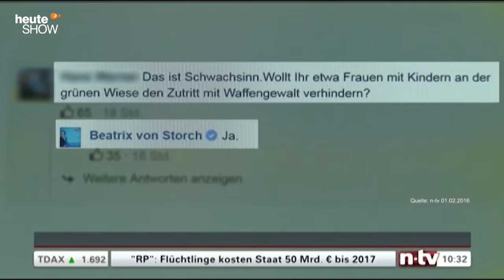Kalbitz-Rauswurf: Entnazifiziert die AfD sich jetzt selbst? | heute-show vom 22.05.2020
Die AfD wirft den rechtsextremen Andreas Kalbitz raus. Eine ungewohnte Situation für uns alle: Sonst haben uns immer die Amerikaner oder Engländer entnazifiziert, jetzt entnazifiziert sich eine deutsche Partei selbst.